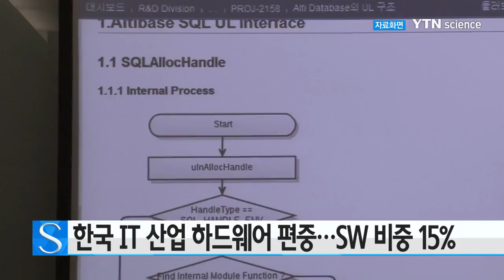한국, IT 하드웨어 편중 심각…소프트웨어 비중 15%